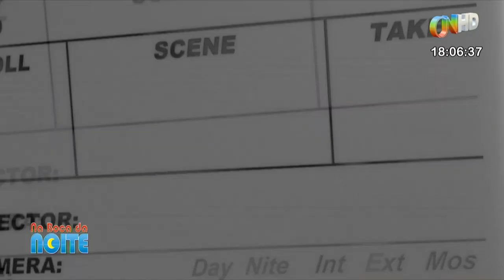'Na Boca da Noite' com Márcio Azevedo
Márcio Azevedo